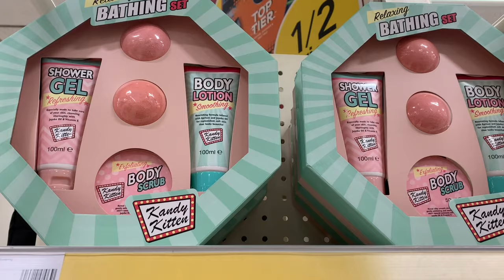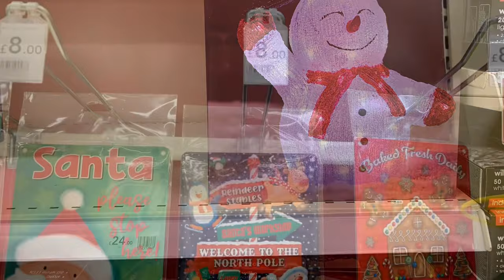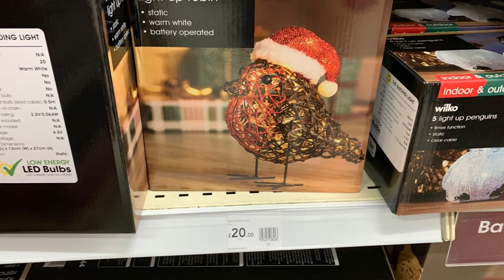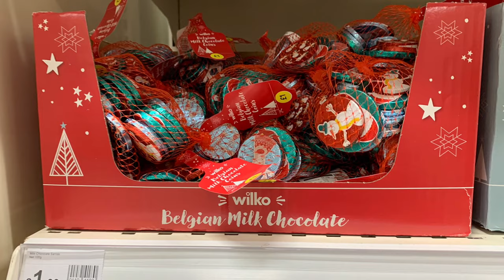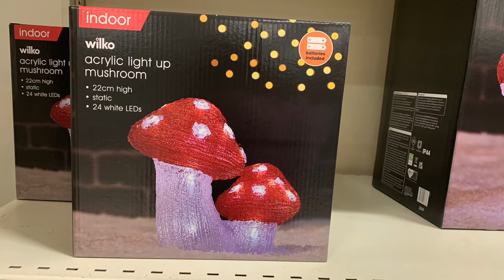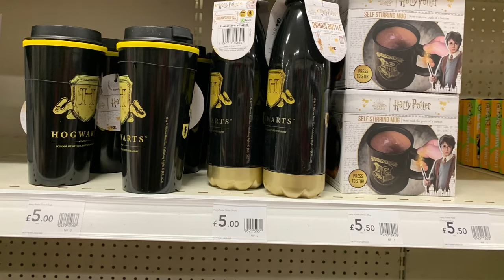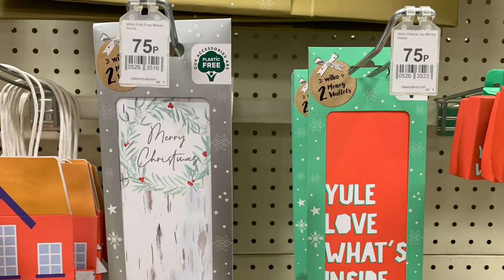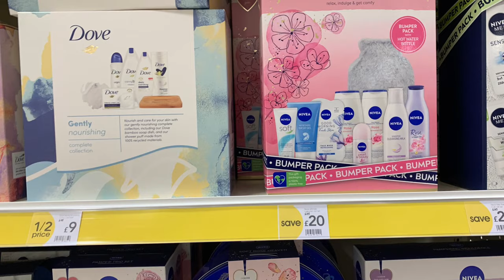WILKO new collections November 2022 | What’s New in WILKO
Other
iPad Pro